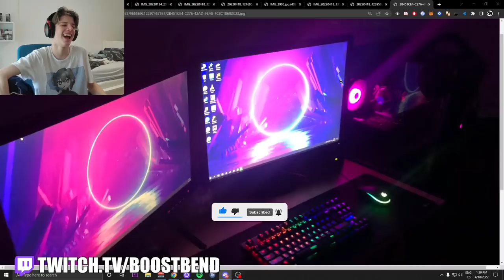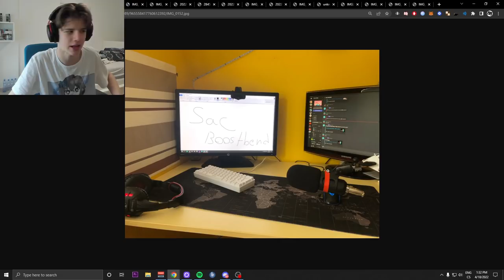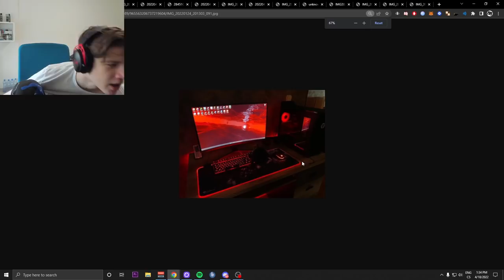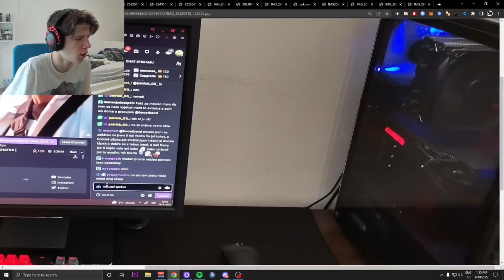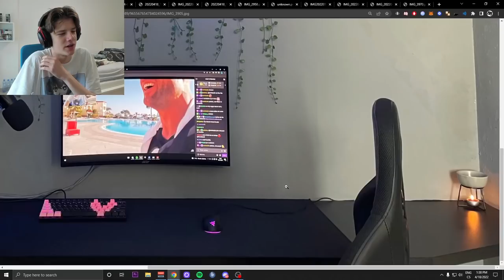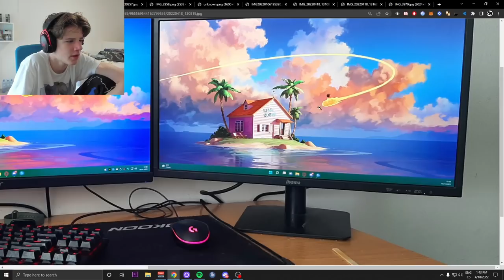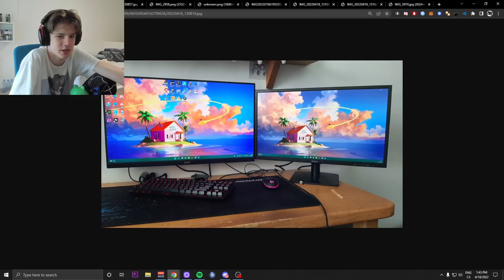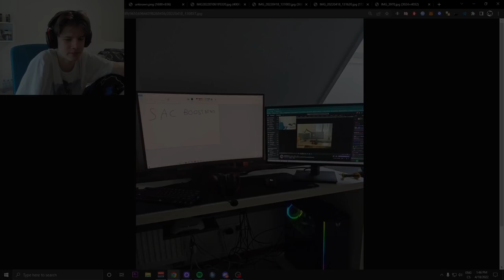HODNOTÍM VAŠE SETUPY! | #4